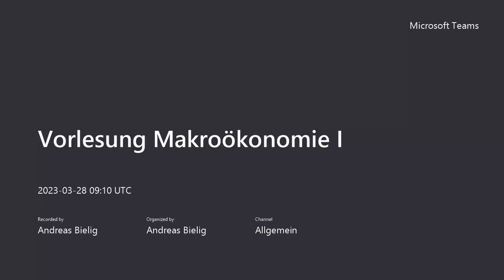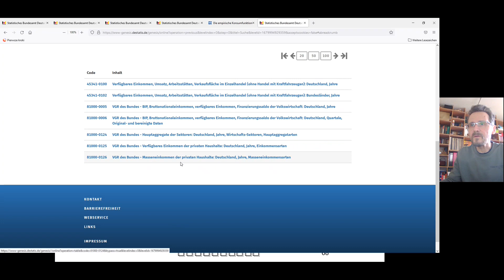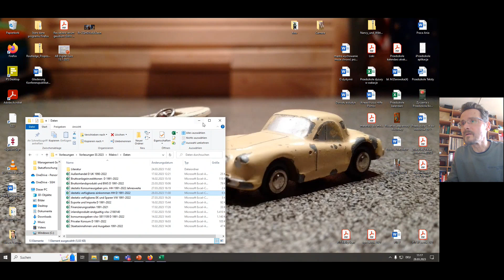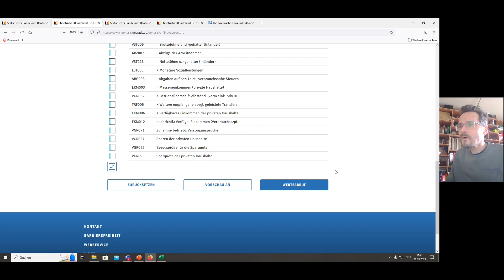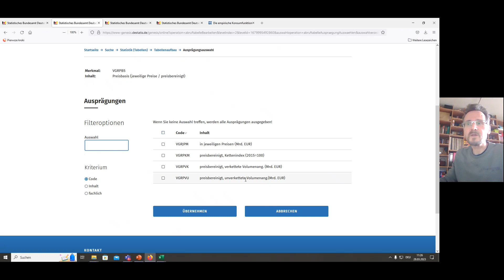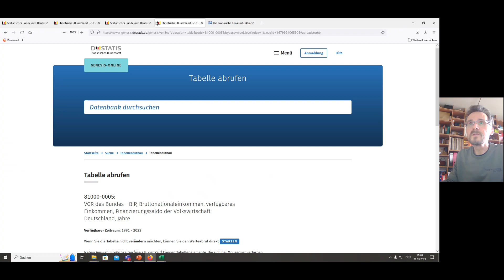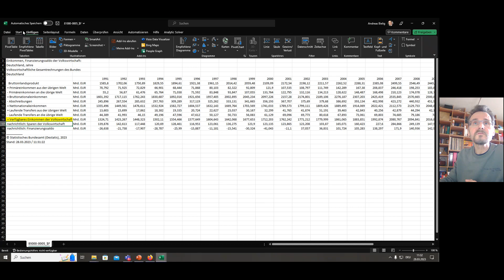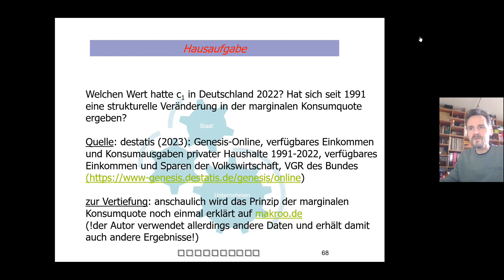Makroökonomie I Tutorium marginale Konsumquote Deutschland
Tutorium in Makroökonomie vom 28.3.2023 zur empirischen Bestimmung der marginalen Konsumquote für Deutschland im Zeitraum 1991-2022 mit Hilfe von Daten des Statistischen Bundesamts in Wiesbaden (destatis.de). Für alle Studenten des Makroökonomiekurses I von Andreas Bielig im Sommersemester 2023 an der Warsaw School of Economics sowie für alle weiteren Interessierten. Viel Spaß und viel Erfolg beim Lösen! :-)